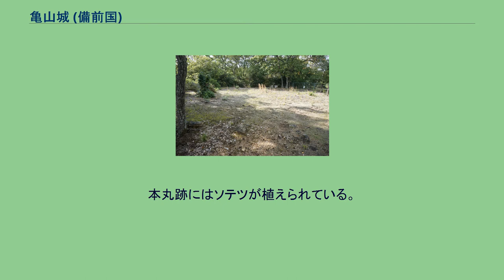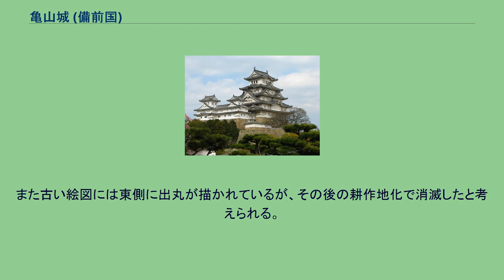亀山城 (備前国)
亀山城（かめやまじょう）は岡山県に存在した日本の城（平山城）。
沼城とも呼ばれる。
岡山市指定史跡。
現在の岡山市東区沼の浮田小学校の東隣に位置し、天文年間に浦上宗景配下の中山信正が築城した。
永禄2年（1559年）、宗景の命により宇喜多直家は義父の信正を謀殺して城主となり、岡山城に移るまでの約15年間は当城を拠点とし、領土を増やした。
1582年、本能寺の変後の中国大返しで、羽柴秀吉軍は備中高松城からこの城まで移動、しばしの休息後、姫路城を目指したと伝わる。
慶長6年（1602年）、岡山に移封された小早川秀秋によって廃されている。
本丸跡にはソテツが植えられている。
当城で生まれた宇喜多秀家（直家の子）は関ヶ原の戦いに敗れた結果、八丈島に流罪となった。
子孫が赦免されたのは明治維新後であったが、その時八丈島でソテツの花が咲いた（赦免花）という言い伝えから、植えられた物である。
また宇喜多秀家誕生の地という記念碑が建てられている。
1980年代まで主郭の北と西に残存していた土塁は公園化の際に破壊され、現在は痕跡を留める程度になっている。
または西ノ丸西側に残存していた土塁も、現在は消失している。
市指定史跡でありながら、その他の遺構も郭の耕作地化などでほとんどが既に失われている。
また古い絵図には東側に出丸が描かれているが、その後の耕作地化で消滅したと考えられる。